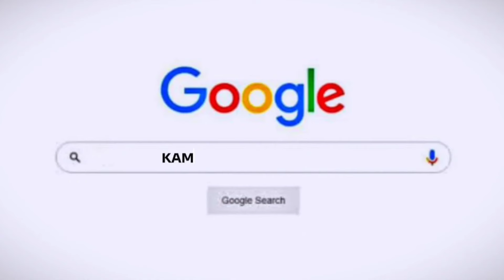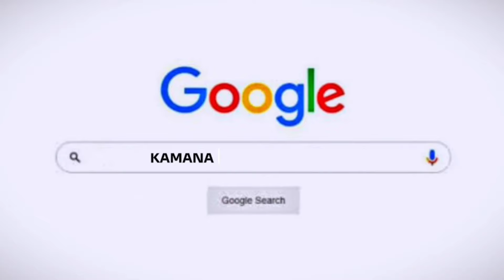Kamna newar Unc*t series reply / bumper update/ kamna newar real meet /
Credit shyna khatri

Note all image and photo and video clip used in this video belong to respected owners///